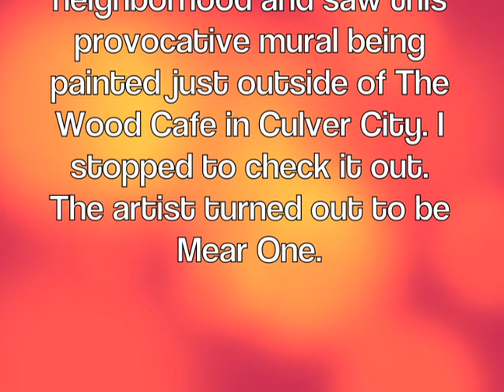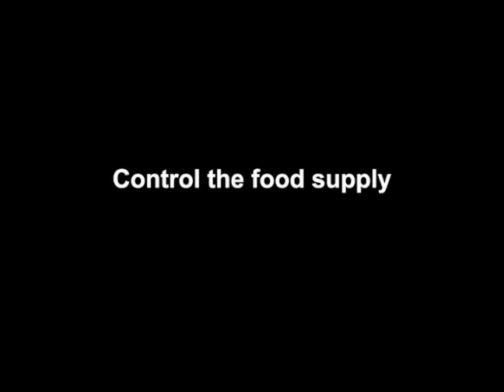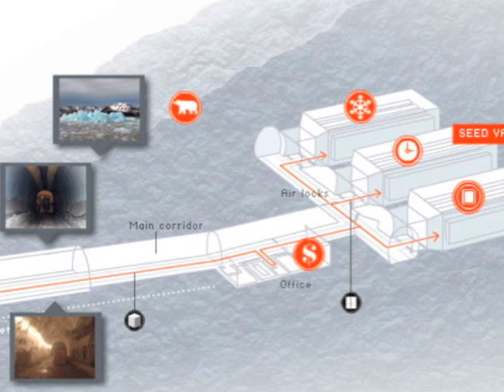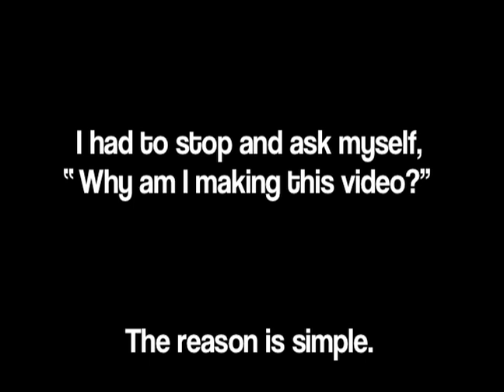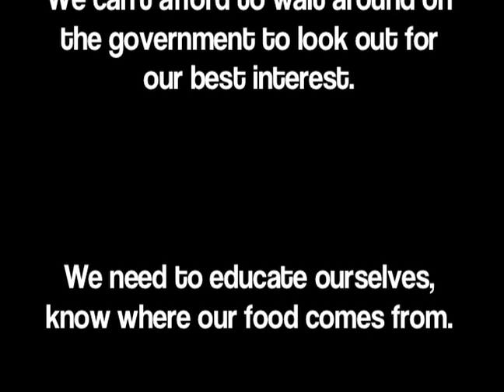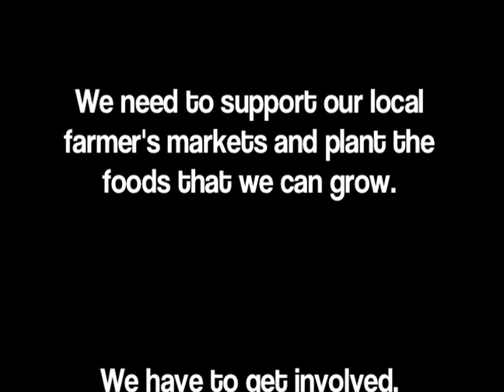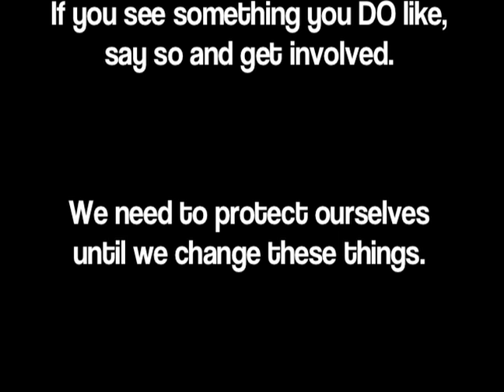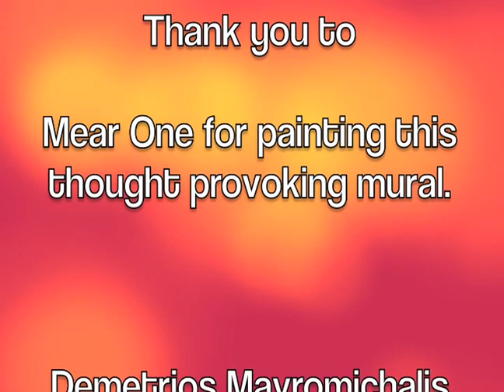Mear One Mural Nov 2012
I thought a repost of this video here, now, seemed as relevant as it ever was.

Mear One paints a provocative mural in my neighborhood, Culver City, about humanity, secret societies such as the Illuminati and GMO. I interviewed him and Demetrios Mavromichalis, the owner of The Wood Cafe, whose parking lot wall this mural resides on, about the meaning behind the mural.

I had to stop and ask myself, "Why am I making this video?"
The reason is simple.
Now that I know how serious it is, I want to make sure the word gets out.
I'd love to tell you that the government has your back, but I don't think it does.
It surely doesn't show it through its actions.
Appointing Michael Taylor (previously VP of Monsanto) to head the FDA is like putting the FOX in charge of the HEN HOUSE.
We can't afford to wait around on the government to look out for our best interest.
We need to support our local farmer's markets and plant the foods we can grow.
We have to get involved.
I'm not saying quit your day job, I'm just saying look up.
Look up from you iPhones, from your Droids and your Blackberries.
If you see something you DON'T like, say so and get involved.
If you see something you DO like, say so and get involved.
We need to protect ourselves until we change these things.

What is really sad is that the government should be regulating these things and they are not!

I highly suggest you watch this Documentary Genetic Roulette.